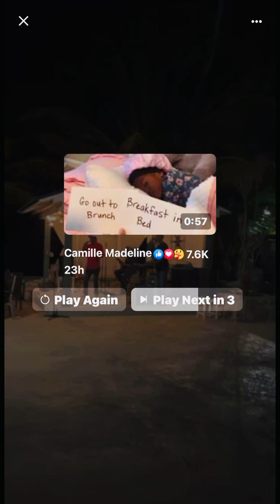How to Dance Calypso